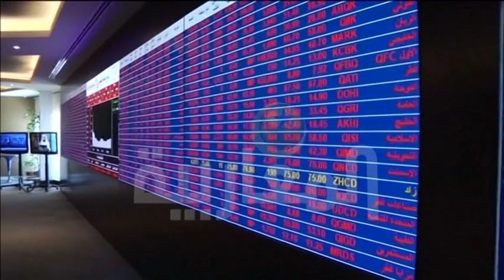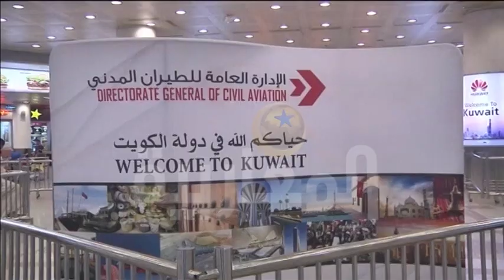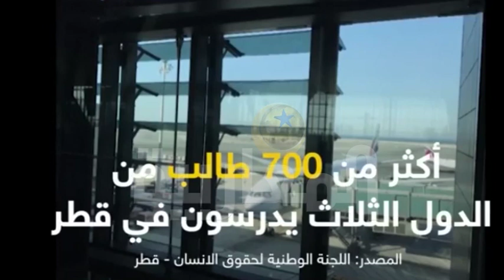هكذا.. قاطع ثم حاصرالخليجيون جارتهم قطر